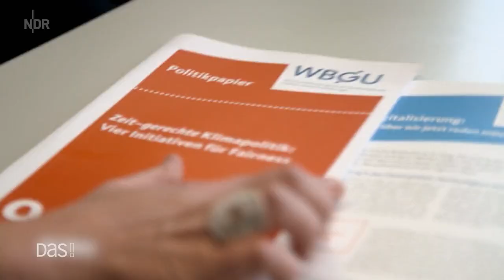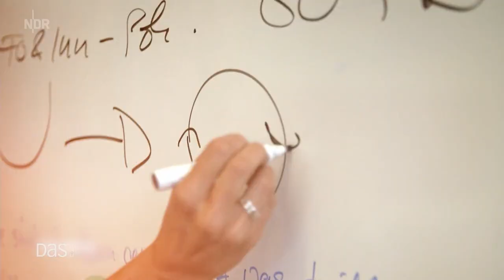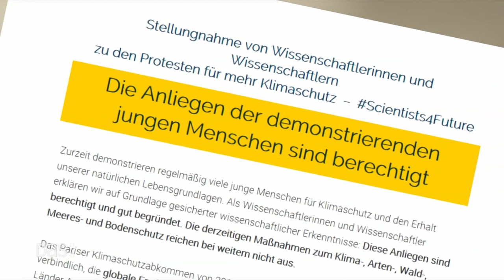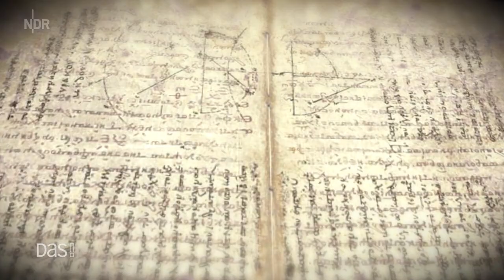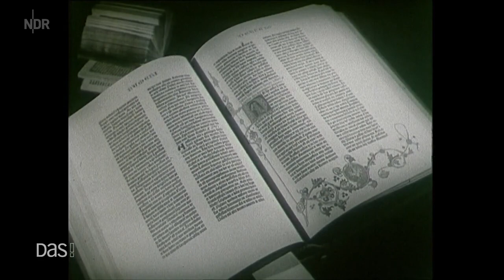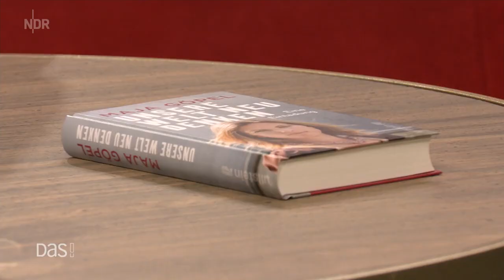Maja Göpel bei DAS! | 15.04.2020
💎 Hunderte Göpel-Auftritte kostenlos & werbefrei auf YouTube streamen

👁‍🗨 Inoffizieller Kanal • nicht monetarisiert • Anfragen & Kritik jeglicher Art gerne

⌚️ VIDEOKAPITEL